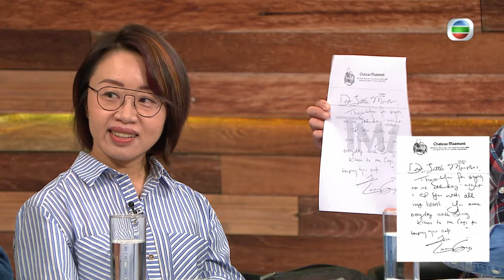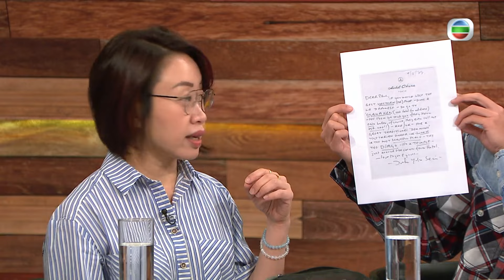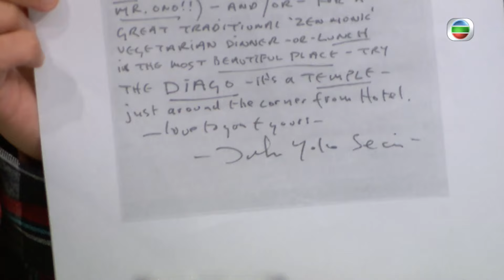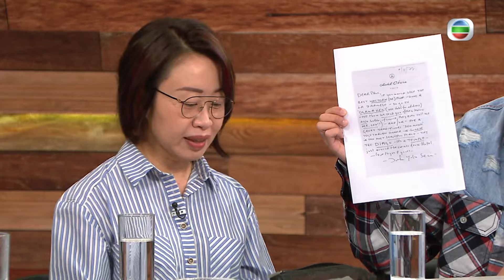專家看筆跡知強項｜約翰連儂手寫信多用大楷｜寫字字母距離較遠著重私隱｜一屋後生仔 陸浩明 馮盈盈 鄭衍峰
繼續上筆跡分析體驗課，Amber的中文簽名雜亂無章，反而是穩陣派？Harriet書寫H字母大又圓、Keefe的字體異常整齊、波波筆跡則「傾左」，分別代表甚麼個性？

從阿峰字跡已可參透其「宅男」性格；紫恩字體結構疏離，反映願意大膽嘗試。Liam寫出幼字，竟是思維靈活的代表！

嘉賓林婉雯亦會解構外國「天王」、「天后」等名人筆跡，並淺談筆跡專家的入行途徑、出路與收入。

來到一百集最終回，後生仔有何得着和感受？